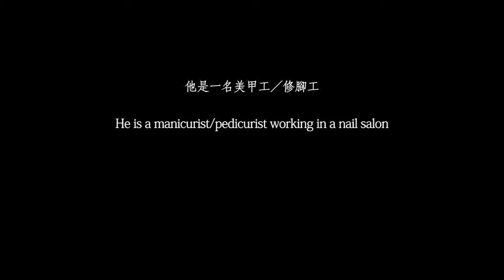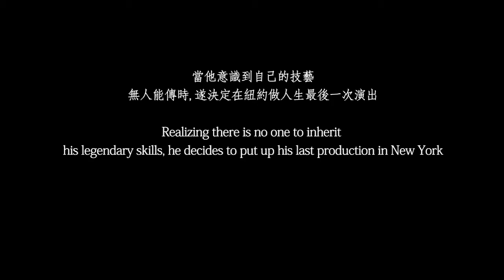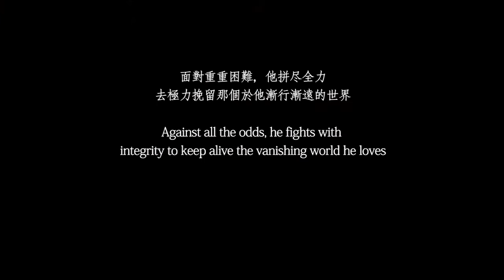MADE IN FLUSHING: BRIGHT SUN MANSION (Trailer) | Asian American International Film Festival 2016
MADE IN FLUSHING: BRIGHT SUN MANSION
Director: Haitao Guo | China, USA | 2015 | 78 mins | Chinese with English subtitles